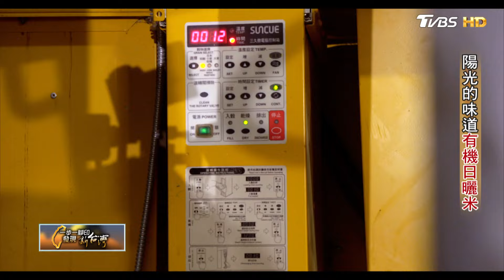【彰化】種好米、吃好米 想讓爸爸吃得健康 返鄉接下爺爺的農田轉作有機日曬米 ∣一步一腳印【陽光的味道有機日曬米】20240630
我們常說要吃得健康，但健康兩個字背後需要的是更多堅持，在彰化一間米廠，老闆陳建凱10多年前為了回鄉照顧生病的父親，決定接下爺爺的農田，返鄉務農，也為了要讓父親吃的健康，他決定要種就種有機的，一開始農地裡雜草漫天，讓他成為鄉里間的笑柄，爺爺更是氣到7年都不跟他說話，但他始終相信，種好米、吃好米的初衷，不僅有機種植，還用傳統日曬，費時費力的工序，被人笑說是傻子，甚至還幾乎花光積蓄，而他是如何堅持下去，到現在甚至蓋了自己的碾米廠，這個充滿日曬稻香的堅持故事，讓人看到傻勁、也盼到所謂的「天公疼憨人」。

【一步一腳印 發現新台灣】主持人：詹怡宜
TVBS 55台      每週日 22:00首播
YouTube頻道  每週一 22:00播出